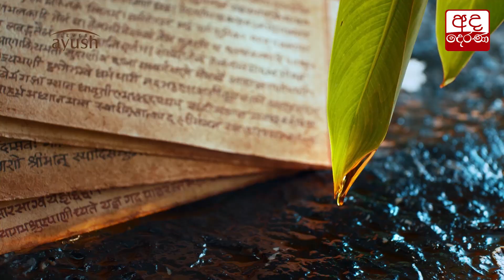බේරුවල ධීවර ජනතාවත් ප්‍රවේශම් විය යුතුයි... යුද හමුදාපති පවසයි